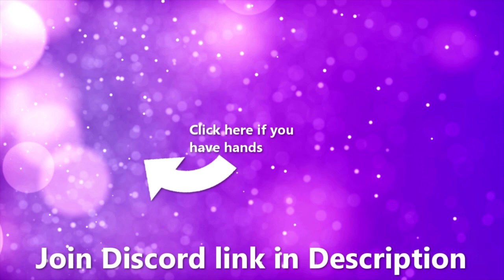RICH F TOP FACTION RAID!!! *300 MILLION* | Minecraft Factions | Saicopvp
This is the last day of the map and we managed to get some rich raids!